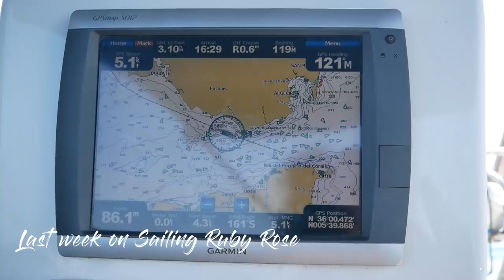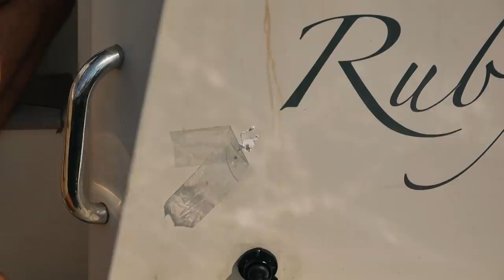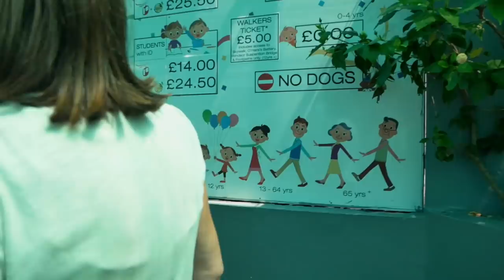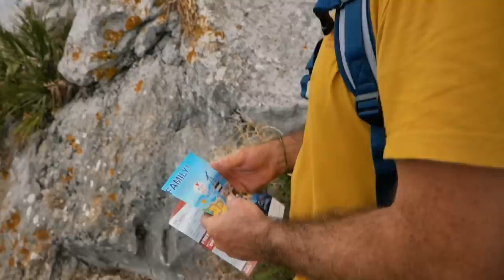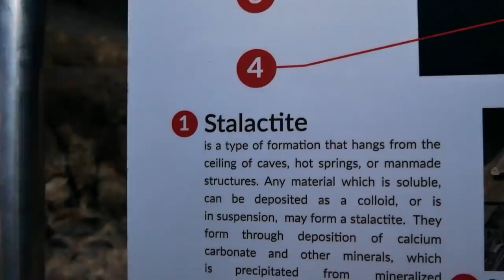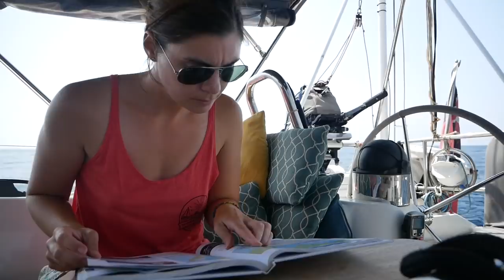Spot The Monkey! On Top of the WORLD in Gibraltar | Sailing Vlog 77 | Sailing Ruby Rose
This week we are monkeying around on top of the world in Gibraltar! This place is a bit bananas. We go swinging around the top of the Gibraltar Rock and Nick declares himself the leader of the local macaque population (they pay him zero attention).